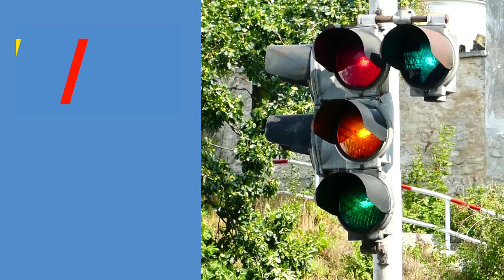AŽD Bratislava Vehicle Signal with → Signal Ø200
City: Klatovy, Czech Republic